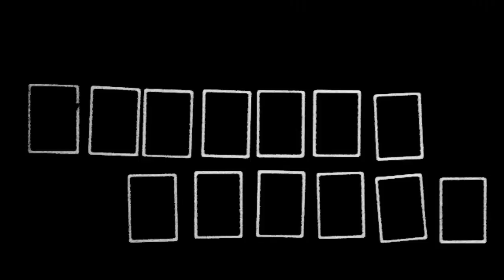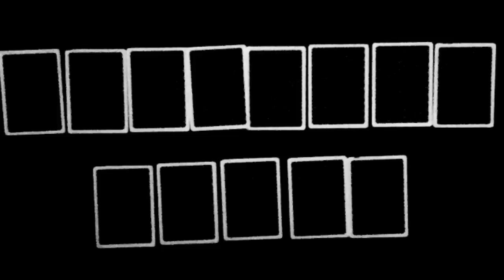The Chamber - Orignial Horror Film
This took quite a while to make on only my iPod 4th generation touch. Enjoy!